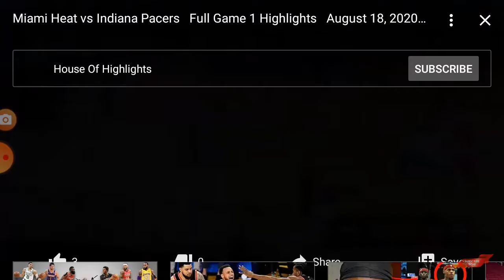Butler 28 Points And Dragic 24 Points! Heat vs Pacers!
copyright: house of highlights